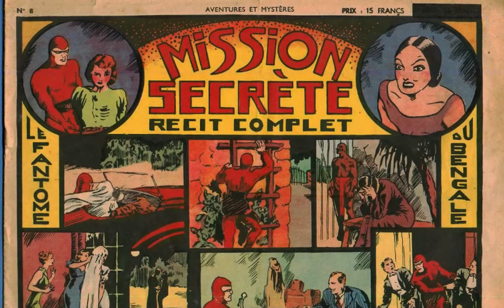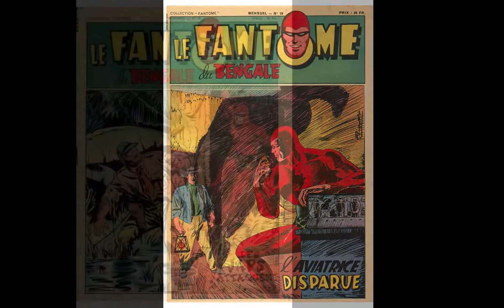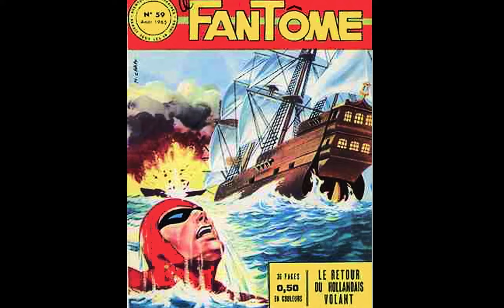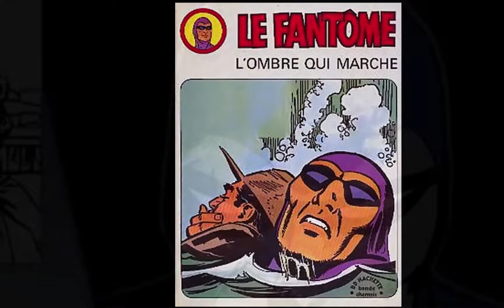Le Fantôme / The Phantom : La B.D culte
La B.D culte : "Phantom",  "le Fantôme du Bengale",  "l'Ombre qui marche"...
Lee Falk & Ray Moore, Wilson Mc Coy, Sid Barry...
avec son chien Satan, son cheval Héros, son ami Guran de la tribu des Bandars, et Diana sa fiançée...
"Nous sommes en 1526... Un vaisseau se dirige vers l'Orient. A son bord : Chritopher Standish, un jeune aristocrate anglais. Attaqué par des pirates chinois, le navire fait naufrage et s'échoue le long de côtes inconnues. Recueilli par une tribu pygmée dont il deviendra le protecteur, Standish va se lancer dans la lutte de tout crime.  Il sera connu sous le surnom de "Fantôme". Les générations succèdent aux générations. Les descendants de Standish continuent l'oeuvre de leur ancêtre justicier. Chacun revêtira une combinaison identique. Au 20ème siècle, le Fantôme bénéficie ainsi d'une légende d'invincibilité et d'immortalité. Il vit alors dans une caverne en forme de crâne humain et parcourt les jungles en compagnie de son chien-loup Satan.  Il rencontrera la belle Diana Palmer, une exploratrice, qu'il épousera.  A la fin de la Seconde Guerre Mondiale, les histoires se déroulent dans des jungles mythiques et se poursuivront dans de grandes mégapoles. Le Fantôme changera sa combinaison rouge pour un costume, prendra le nom de Kit Walker et deviendra un agent de l'O.N.U".